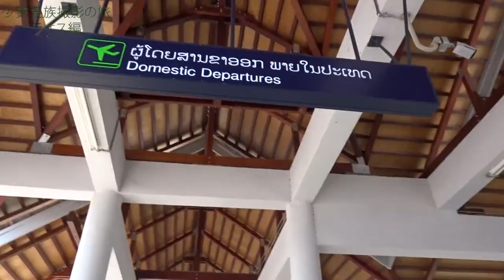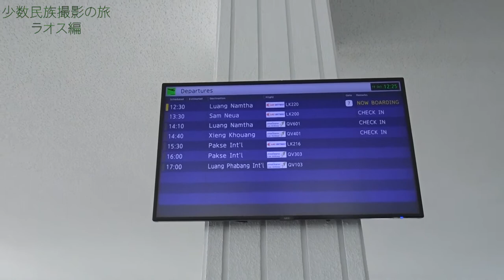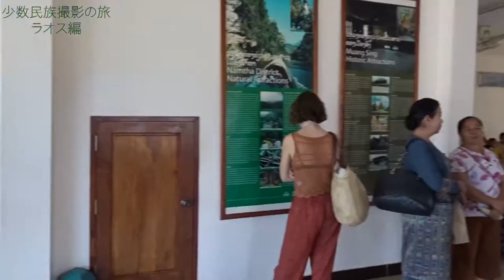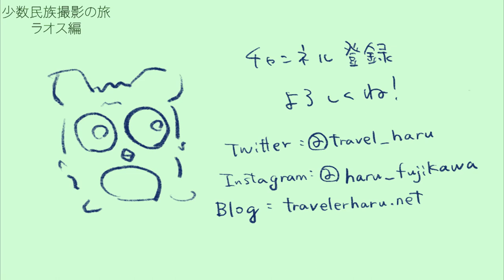【旅動画】ついに少数民族の住む地域へ！編。東南アジア、ラオスで少数民族に出会う旅！！！＃３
【旅動画】世界の少数民族撮影旅〜ついに少数民族の住む地域へ！ラオス編#３〜

ラオスの首都から国内線を乗り継いでようやくたどり着いたのは、
とてつもないラオスの田舎。
果たして誰がこの地に好きで踏み込むのか、、

何も調べていない僕は無事に少数民族と出会うことができるのか？